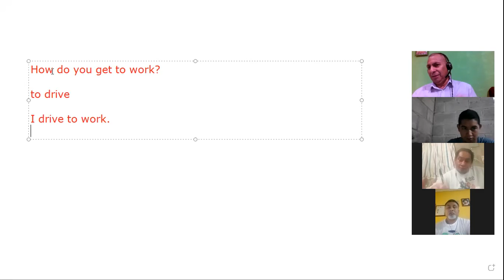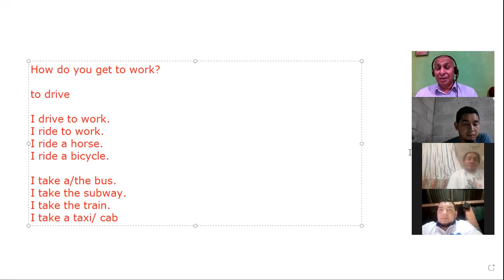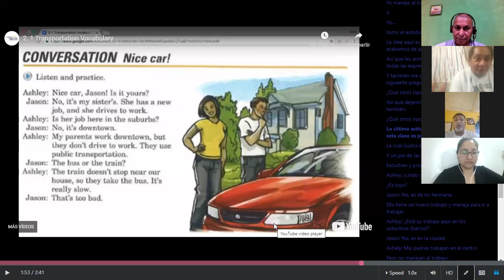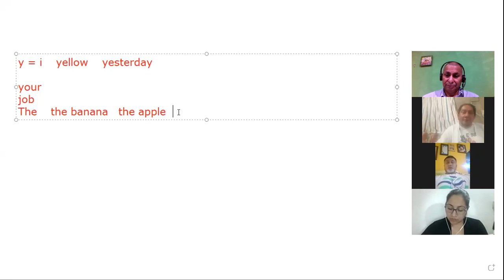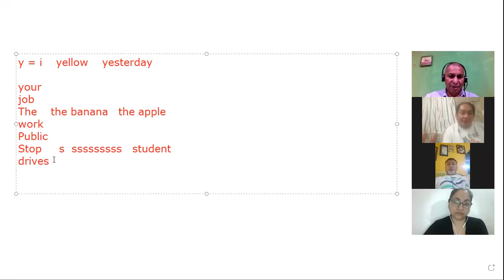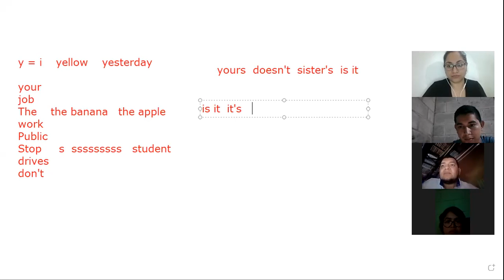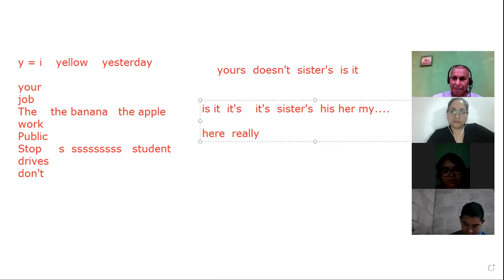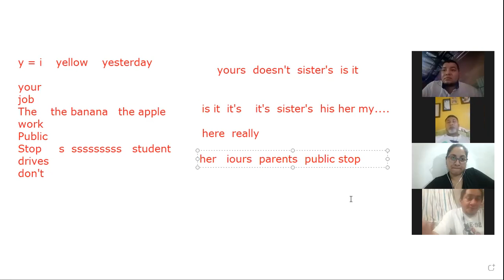Ingles Corporativo-Modes of transport 2